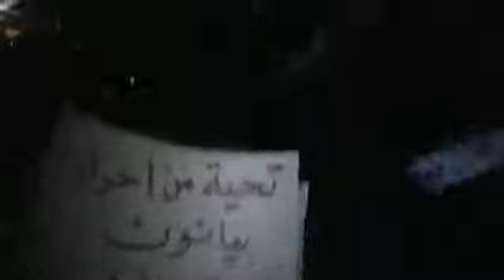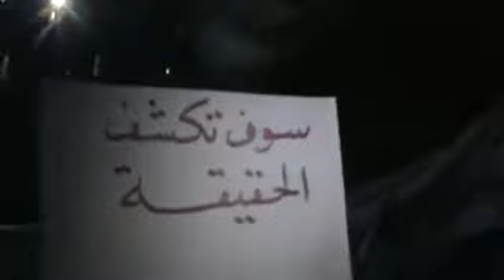حلب - بيانون|| مظاهرة ثلاثاء التصعيد الثوري 20-12-2011جـ3